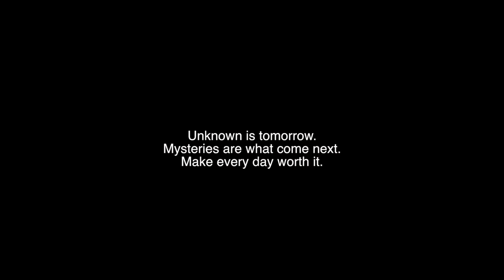Letters To Father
Was there ever a heartfelt letter to your father that you never had the guts to sent it out? Was there a time that you really wanted to tell him how much you missed and loved him?

A heartwarming father's day short film by Fresh wire.

Starring:
Daniel Ang
Crew:
Glenn (videographer)